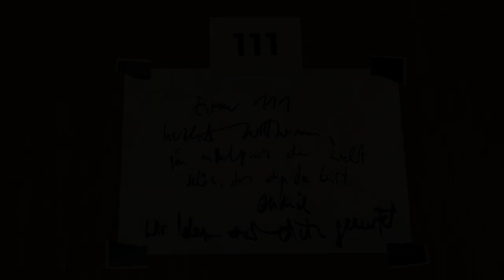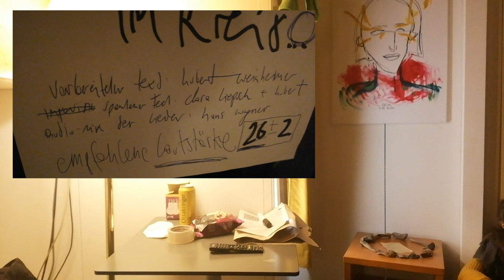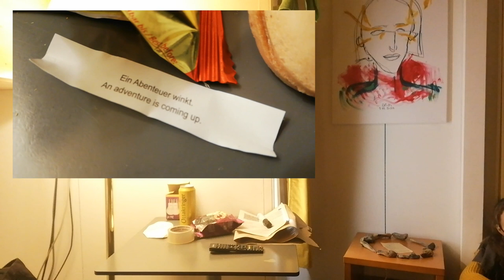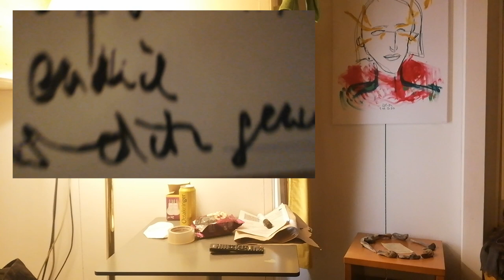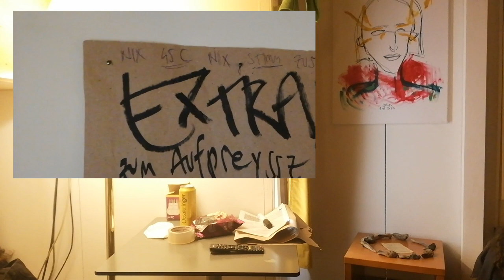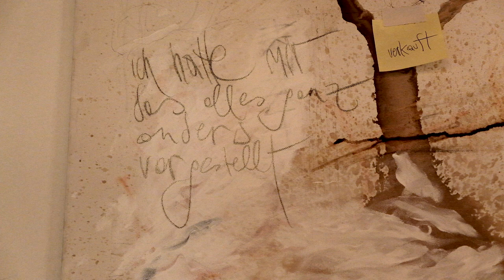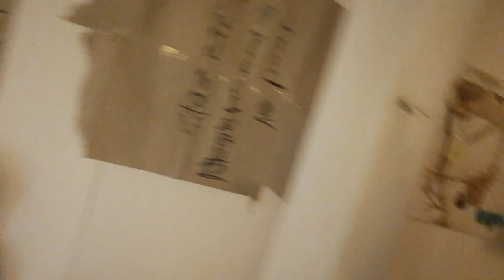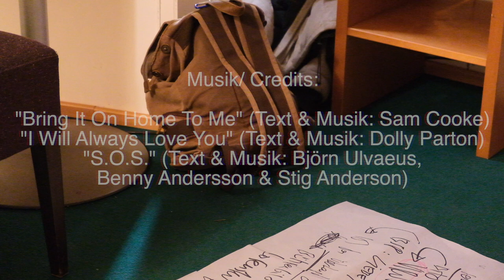"Die große OFFENBARUNG im kleinen Rahmen" (kompletter FILM)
Vom 5. bis zum 30. Jänner 2022 bespielte Hubert Weinheimer das "Zimmer 111" im "S̵c̵h̵a̵u̵s̵p̵i̵e̵l̵h̵a̵u̵s̵ HOTEL" (einer mehrmonatigen Mammut-Produktion/Installation am Schauspielhaus Wien in der Saison 21/22). In diesem Zimmer lief ein 40-minütiges Hörstück und an 10 Abenden gab es zusätzlich nicht näher definierte Live-Interventionen/Improvisationen...

Bei der vorliegenden FILMFASSUNG wurde die Dramaturgie geringfügig modifiziert.